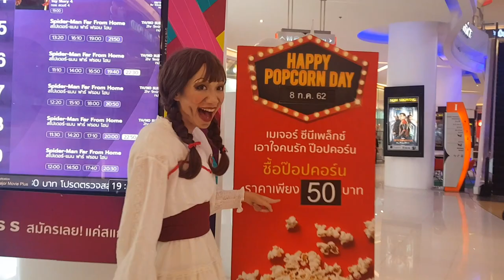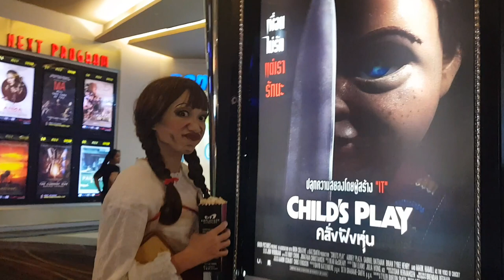แต่งหน้าเป็นแอนนาเบลไปซื้อป๊อบคอร์นที่โรงหนัง!! Annabelle Makeup Tutorial - Unfull Ice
แอนนาเบลตุ๊กตาผีกลับบ้าน annabelle coms home แต่งหน้าผีไปเดินห้างง